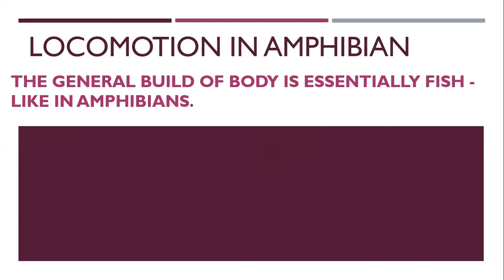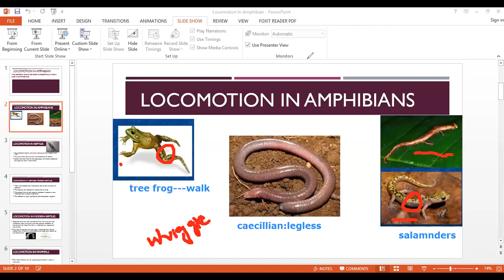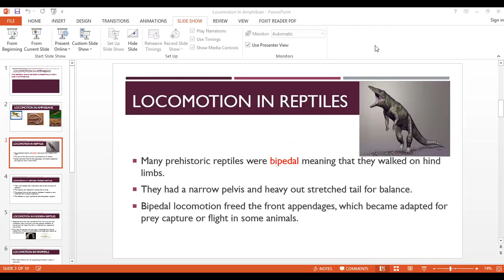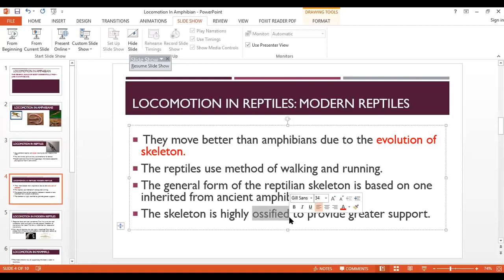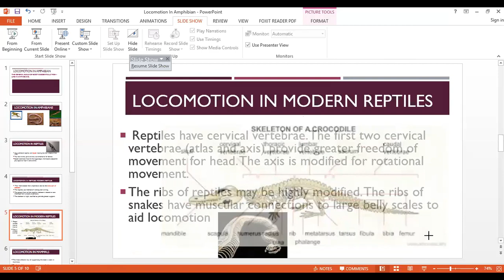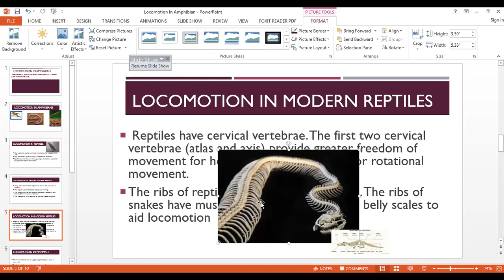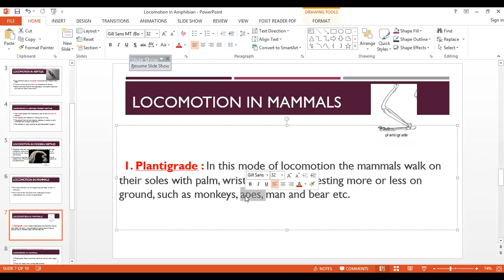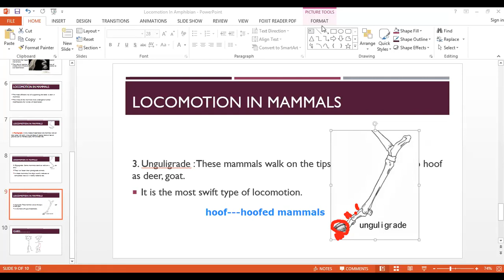Locomotion in Amphibians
Amphibians are the vertebrates consisting of following  animals
frogs, toads, salamanders ,newts and caecillians. These have a variety of locomotion such as hopping, walking and wriggling